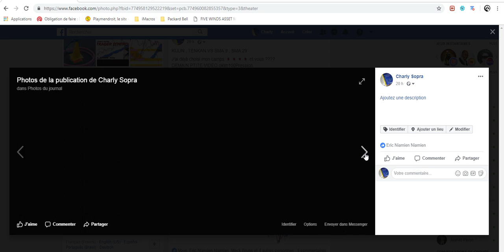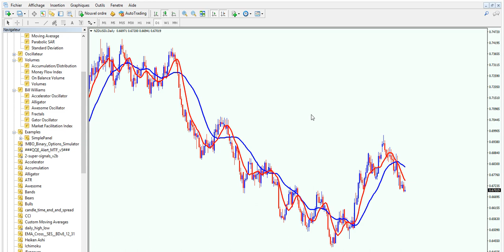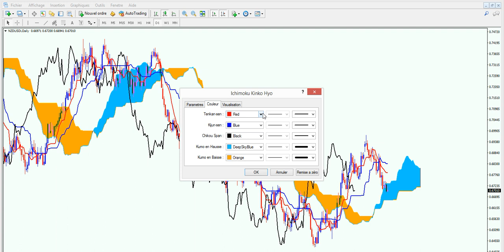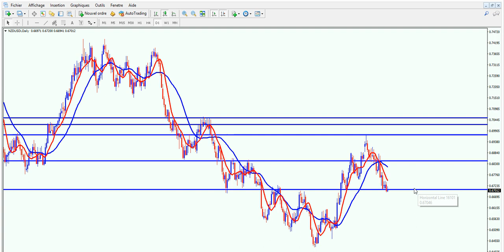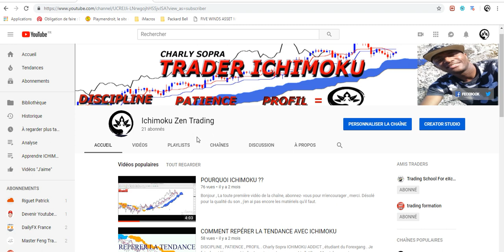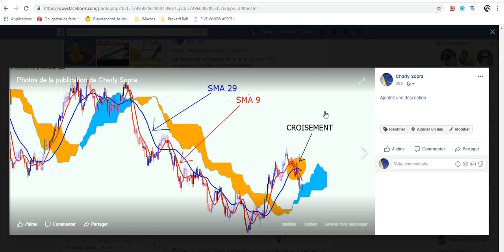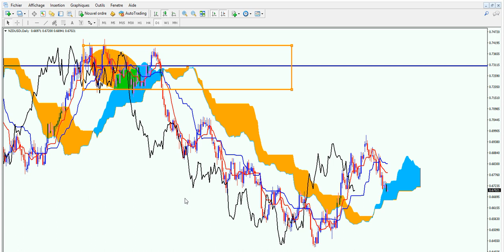ICHIMOKU OU MOYENNES MOBILES ( en mode sauvagerie )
DISCIPLINE , PATIENCE , PROFIL .
Charly Sopra ICHIMOKU ADDICT , étudiant du Forexgang . Je fais des vidéos sur cet indicateur , je montre comment je l'utilise . Merci de ton soutien en regardant les vidéos et si tu as des questions pose les moi sous les commentaires et je te promets d'y répondre.